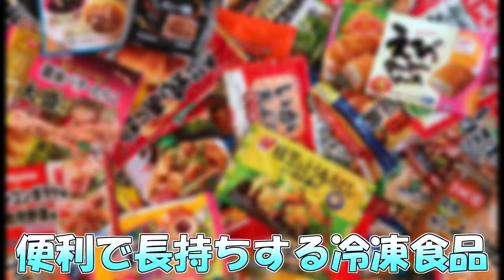【DQMBV】滑って！天翔けて！どろんでござるー！ #357【実況】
逃げて逃げて、どろん！

火力は結局天翔ける！！

（CV.アンラ）